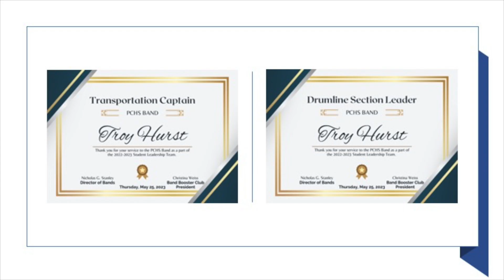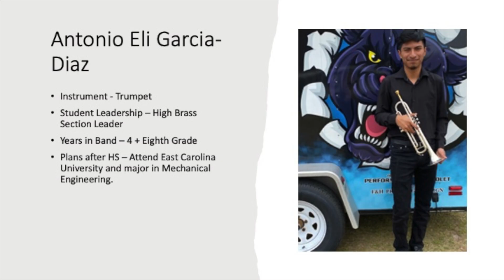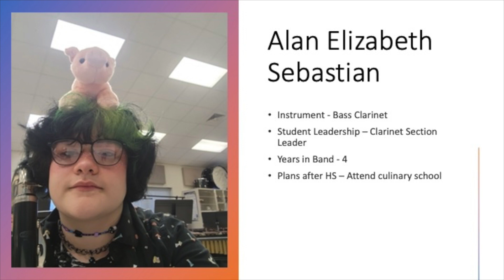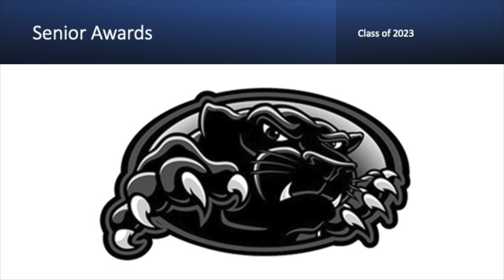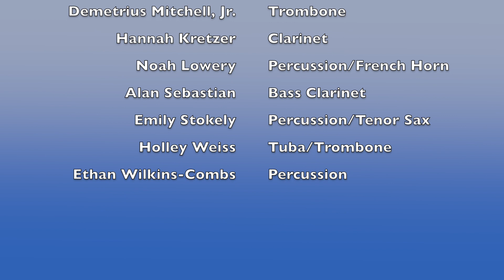2023 Band Banquet Recap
Missed the 2023 PCHS Band Banquet?  Here is a recap of all the awards!

Music comes from Shadowville Productions.